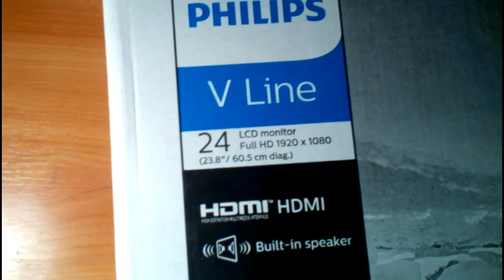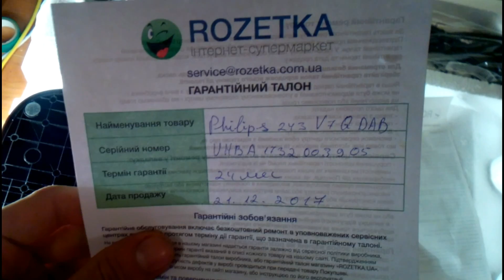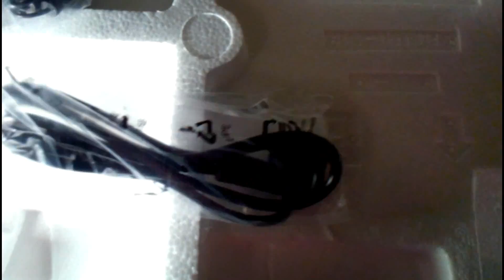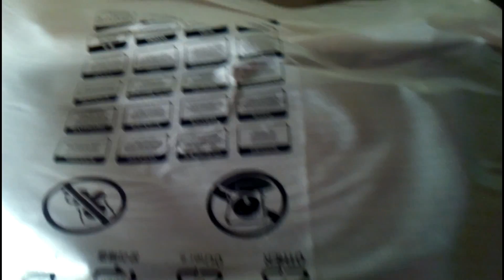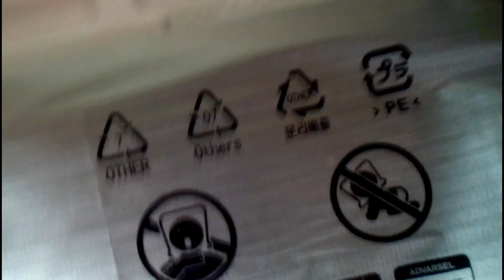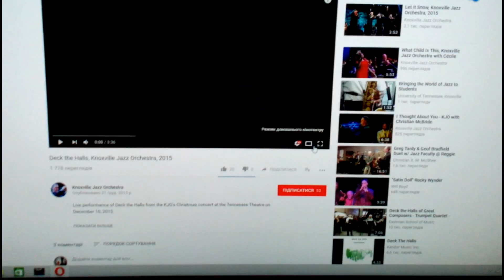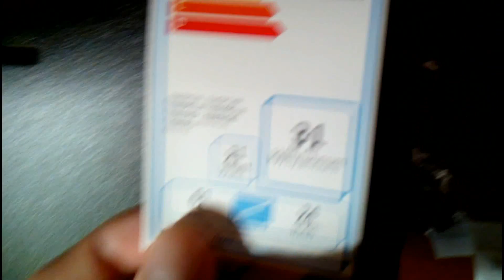Обзор на монитор 23.8" Philips 243V7QDAB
Купил товар в магазине Rozetka.ua снял на него обзор